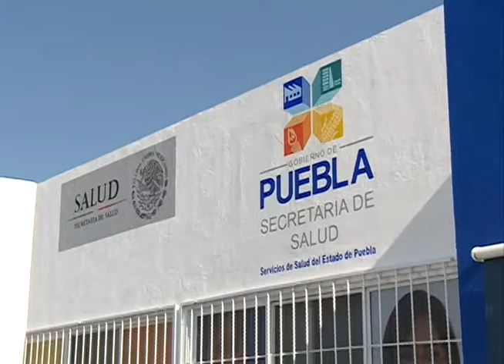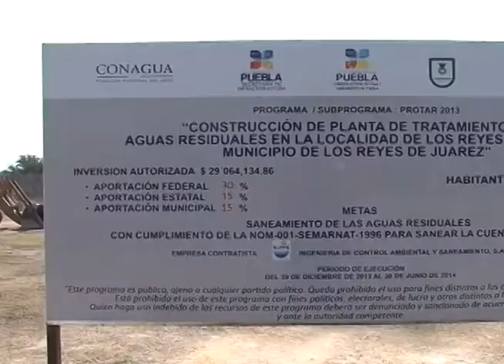RMV aplica inversión millonaria para garantizar exportaciones a Estados Unidos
Da banderazo de salida a planta de tratamiento de aguas residuales que tendrá una inversión de 29 mdp y pone en marcha cuatro centros de salud y una presa para retener agua